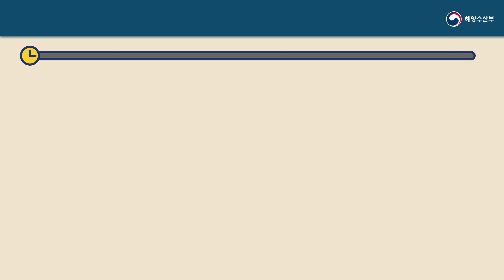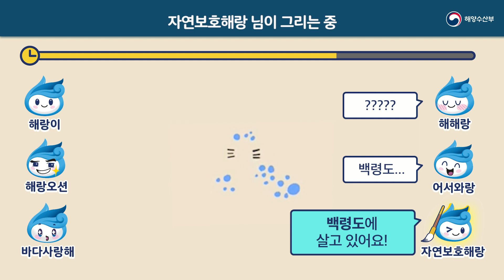해랑이 캐치 마인드! ✏️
해랑이 잡아 마음!
✏️스윽 슥삭 사각사각💬

??? : 해랑아 뭐해?! 우~~와 금손이다~✍️
해랑이: 짜~잔! 내가 그린🔵🔵🔵🔵🔵🔵그림을 모두 맞추면
해랑이가 특급 칭찬해주께~⭐️ 😊

깨끗한 바다를 만들기 위해 우리 모두 힘써보자구💚